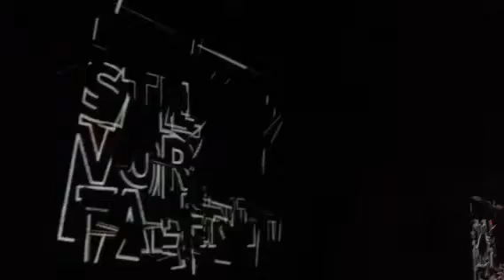OLIVER KOLETZKI @ Abflug Berlin, Alte Kaserne Zürich, Sa. 0